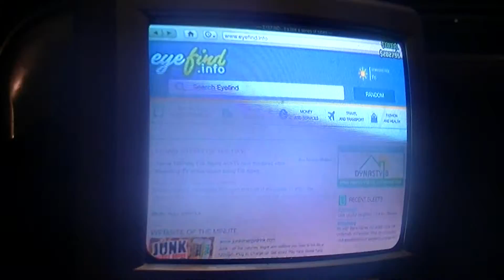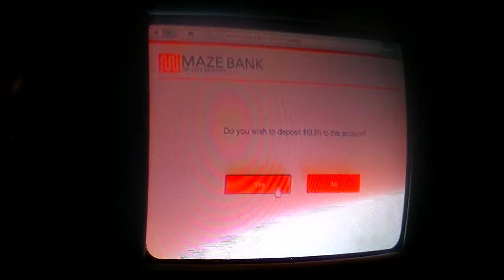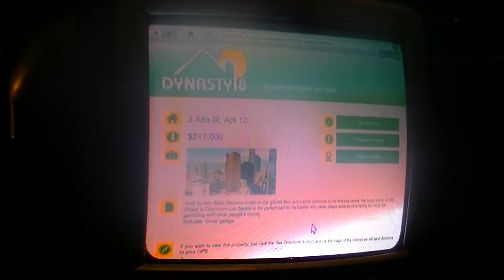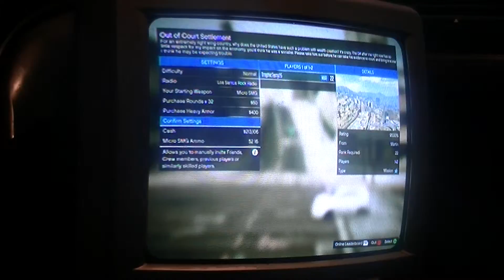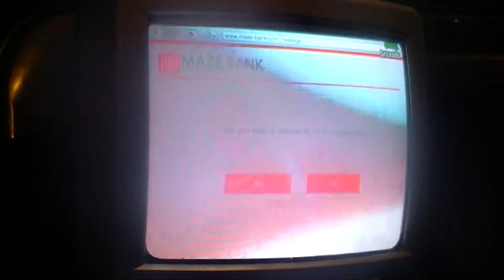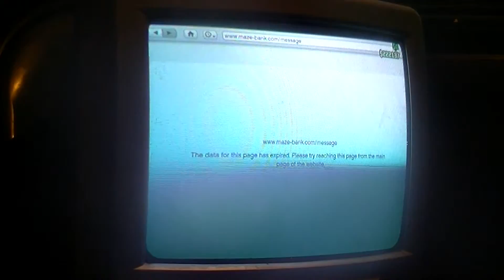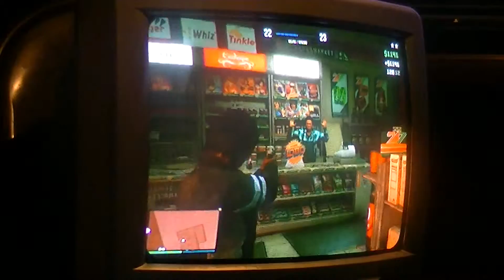GTA 5- Online Gameplay Male charater Part 20